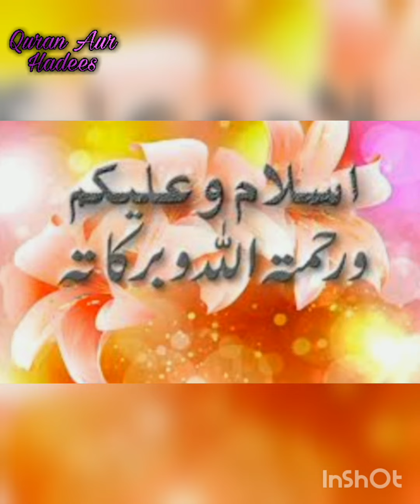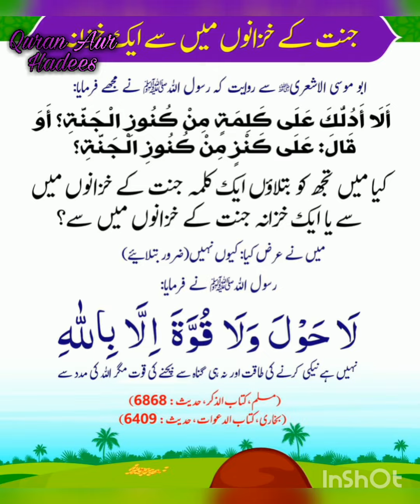Zuban per halke wazan m bhari kalma|Jannat k khazano m se aik khazana